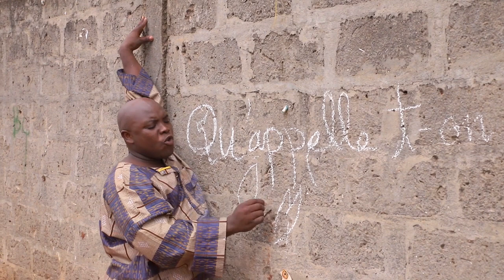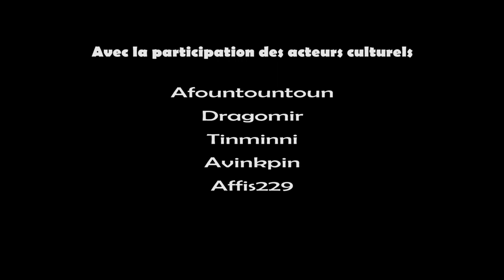Présidentielle 2021 au Bénin, pas de violence - Abis 229